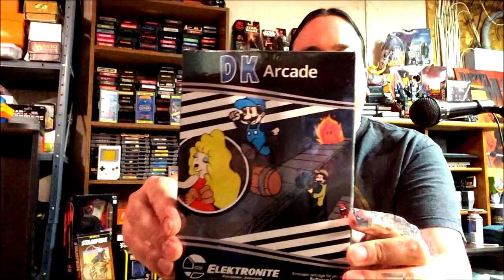The California Raisins: The Grape Escape on Nintendo NES